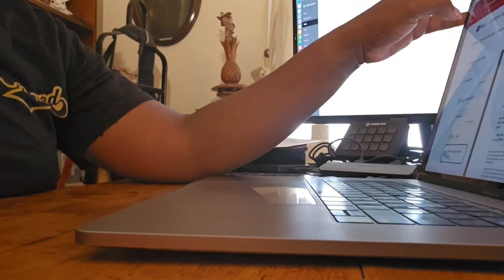Weekly Vlog | pottery class + business mindset chats + author visits